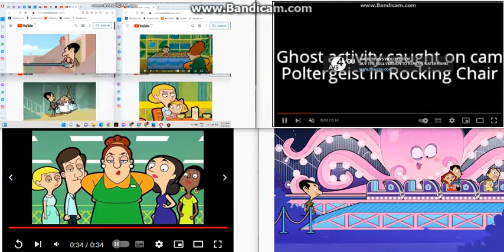uptofaster mr bean 7